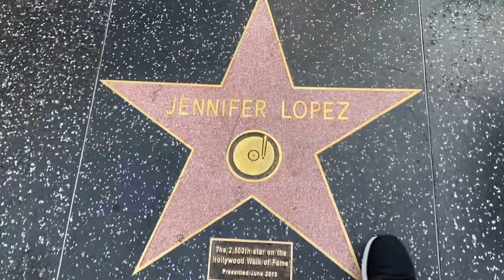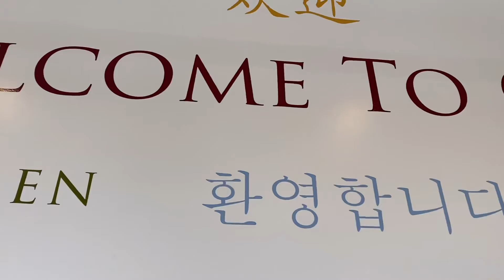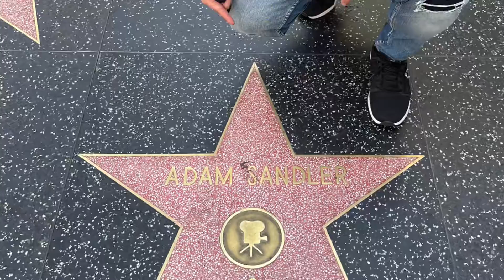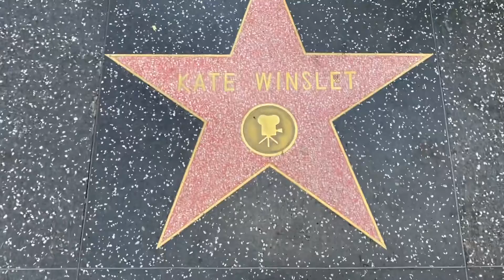Exploring Los Angeles